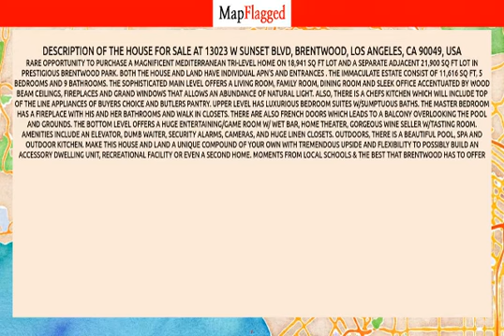LA | Buy house at 13023 W Sunset Blvd, Los Angeles, USA | MapFlagged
Following is the detail of house for sale at 13023 W Sunset Blvd, Brentwood, Los Angeles, CA 90049, USA:

5 Bedroom
9 Bathroom
11,616 Sq Ft.
$22,999,000

Rare opportunity to purchase a magnificent Mediterranean tri-level home on 18,941 sq ft lot and a separate adjacent 21,900 sq ft lot in prestigious Brentwood Park. Both the house and land have individual APN's and entrances . The immaculate estate consist of 11,616 sq ft,  5 bedrooms and 9 bathrooms. The sophisticated main level offers a living room, family room, dining room and sleek office accentuated by wood beam ceilings, fireplaces and grand windows that allows an abundance of natural light. Also, there is a chefs kitchen which will include top of the line appliances of buyers choice and butlers pantry. Upper level has luxurious bedroom suites w/sumptuous baths. The master bedroom has a fireplace with his and her bathrooms  and walk in closets. There are also french doors which leads to a balcony overlooking the pool and grounds. The bottom level offers a huge entertaining/game room w/ wet bar, home theater, gorgeous wine seller w/tasting room. Amenities include an elevator, dumb waiter, security alarms, cameras,  and huge linen closets. Outdoors, there is a beautiful Pool, Spa and outdoor Kitchen. Make this house and land a unique compound of your own with tremendous upside and flexibility to possibly build an accessory dwelling unit, recreational facility or even a second home. Moments from local schools & the best that Brentwood has to offer